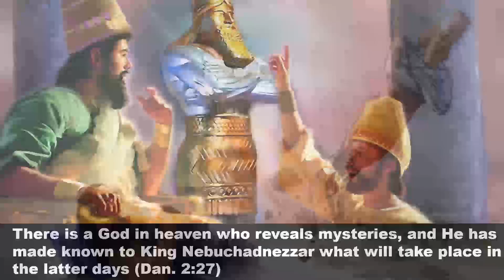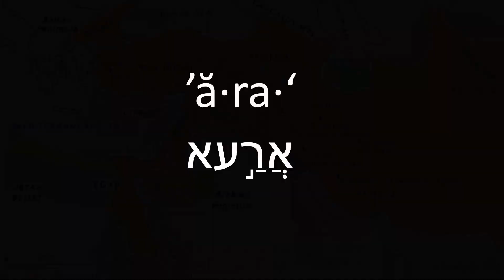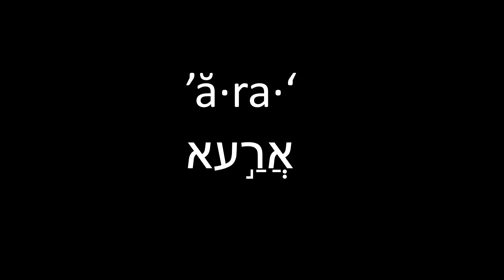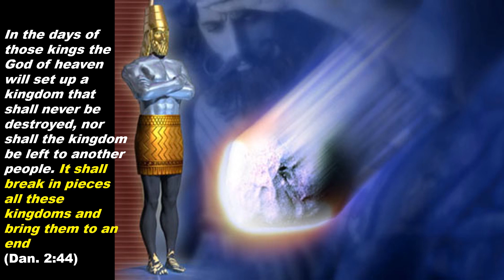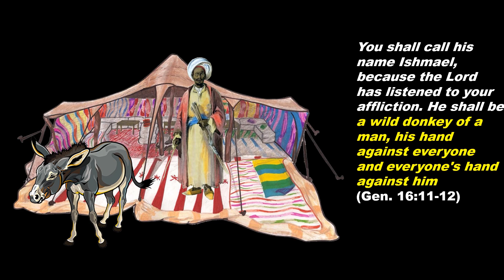Is the Fourth Kingdom of Dan 2 Rome or Islam?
Is the 4th Kingdom of Nebuchadnezzar's Statue Rome or Islam. Are the legs of iron, Roman iron or Caliphate Iron? Can we know with certainty? Watch the video and discover for yourself.